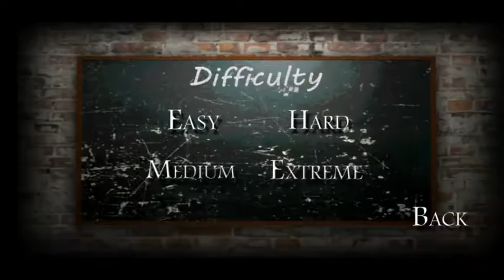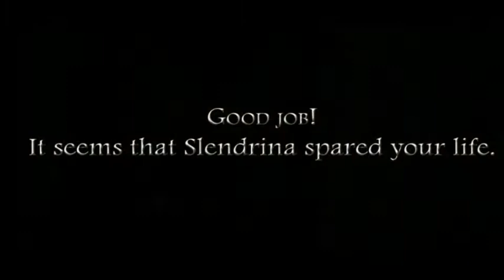1..2... Slendrina's Coming For U | Slendrina The School | Full Gameplay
Game Info
This time you are in an old school where Slendrina at young age use to go to.

Try to find 8 fuses that are scattered throughout the school.
The 8 fuses will be used to open a locked door.
You must also find one of Slendrinas belongings and give it to her, to get something in return.

and health boxes that give you a little more health when you have been injured.

● Game Name - Slendrina: The School